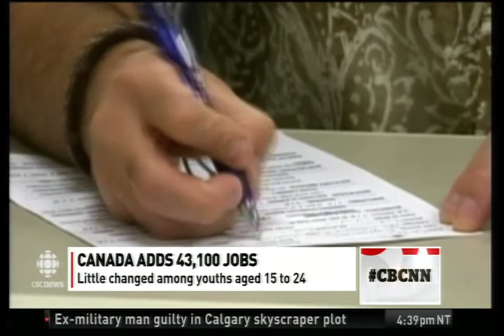CBCNN talks about youth unemployment and the Broadbent Institute's proposal